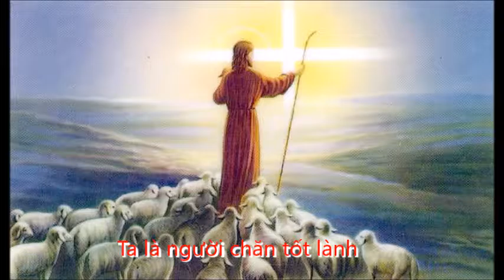Mục sư Bùi Đức Nguyên - Ta là người​ chăn tốt lành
By Mục sư Bùi Đức Nguyên – Quản nhiệm Shekinahsj church in San Jose
Address:  SCCOG (Hội Thánh Đức Chúa Trời)
3520 San Felipe Road